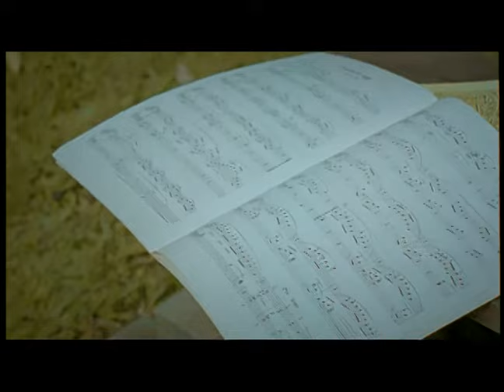黃靖倫 Jing Wong - 慢半拍 Half-beat (official官方完整版MV)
收錄於2008年11月｜倫語錄
[數位聆聽]⇀
他認真執著、他自知缺點卻勇於嘗試、他單純直接、他簡單真摯的唱著歌。一張唱來輕柔卻飽含力量的專輯，他的歌聲給你輕柔卻堅定的力量！

► 繁複喧囂又紛擾的時代，我們忽然很渴望一種簡單安靜又單純的存在，於是我們聽見 黃‧靖‧倫。
他認真執著，孤身漂洋過海為了圓一個唱歌的夢；
他質樸自然，反而在過度包裝的娛樂圈中展露光芒；
他自知缺點卻勇於嘗試，接受失敗卻得到更多的目光和掌聲；
他單純直接，偶而笑話百出卻更突顯個人特色；
他簡單真摯的唱著歌。
「做一個夢，你想要怎麼實踐？
我做了一個夢，
飄洋過海的，出乎意料的，幸運的，很多人陪我一起實踐。」

► 黃靖倫的首張國語專輯 - 倫語錄
★各界好手共同催生
破天荒，史上第一次！ 王牌＋王牌＋王牌！
「華納大中華總裁王牌創意人陳澤杉 + 天王天后王牌經紀人蔣承縉 + 高收視節目王牌製作人詹仁雄」
三頭六臂，聯手打造 08最JING星人王
★三地錄音嚴選製作
高規格，高預算，籌備經年，秘密製作！
新加坡、北京、台灣三地越洋錄音，集各國天王天后幕後推手全力打造！
偲菘、偉菘、柯貴民、陳鎮川、 姚若龍、林倛玉 、陳穎見、伍家輝、陳天佑、馬奕強、 管啟源、 吳易緯、馬嵩惟傾力而出。
一張唱來輕柔，卻飽含力量的專輯，
一段快一小時的音樂旅程，卻足夠我們用好幾年的時間細細品味。

► 慢半拍
世界太快，戀愛更快，痴心對待是否不合這個年代？
靖倫純愛演唱，量心訂做，痴心經典，值得慢慢品味。

作詞：陳鎮川
作曲：Vincent Chow@Sense 蔡志浩

總是等到 臉色有點蒼白
才突然想起 桌上那袋隔夜的外賣
總是會在 窗戶外開始泛白
才會發覺又發了一整晚的呆

突然看見路旁那棵樹 不知何時開始枯
怎麼我總忘了留意 天涼的速度
當歎息的時候 呼出了白霧
才慢慢感到 寒冷的溫度

這世界太快 連愛都不例外
儘管我很努力想要跟上 你的節拍
我慢慢明白 以為的細心對待
卻根本 不符合這個時代
怪自己慢了 半拍

如果當初 聽得出你開始生疏
我會為專注 再多下一點功夫
總是慢步 以為會更清楚
竟然錯過了倒數 措手不及落幕

連難過都慢了半拍

拚命追著你太快的腳步 卻在出口迷了路
竟也聽不到你的催促
當我還在 對人炫耀你的依賴 和我的愉快
原來我早默默被你淘汰

怪只怪 我自己 總慢了半拍
這世界太快 就連愛都不例外
OH………
我終於明白 就連眼淚也都慢了半拍
我慢了半拍

經典與復刻，一起來聽歌！